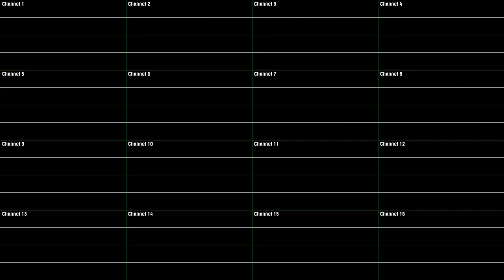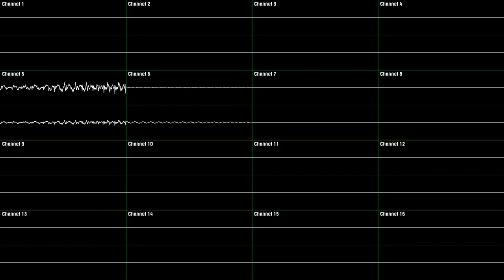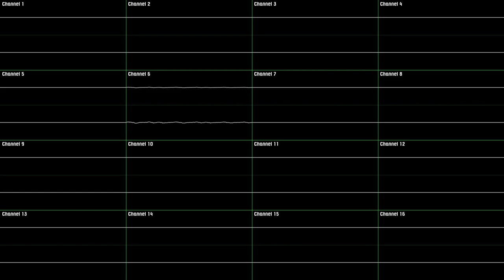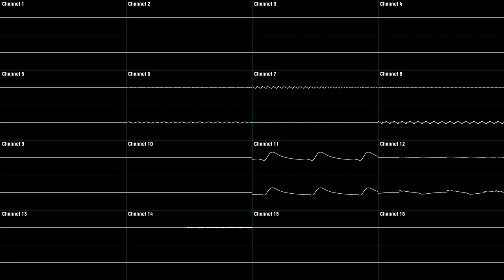Mario Kart DS Kiosk Demo - GCN Mushroom Bridge [Oscilloscope Deconstruction]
I actually think this sounds closer to the Double Dash version compared to the final one. 🤔

Requested by : Landon & Emma
Game : Mario Kart DS Kiosk Demo
Console : Nintendo DS
Release Year : 2005
Composer : Shinobu Tanaka
BPM : 150

Timestamps :
- 0:00 [Channel 2 ; 3 ; 4 ; 7 to 10]
- 1:10 [Channel 5 ; 6 ; 9]
- 2:20 [Channel 9 ; 11 to 16]
- 3:31 [All Channels except 2 ; 3 ; 5]
- 4:41 [All Channels]